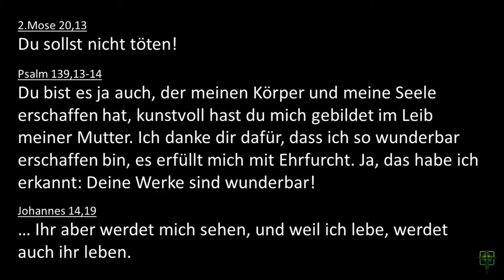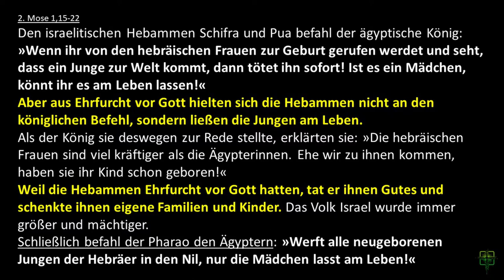Projekt 1000plus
von Andreas Hänsch
in der Evangelisch-Freikirchlichen Gemeinde Oberkrämer